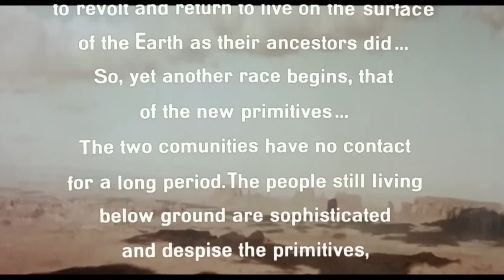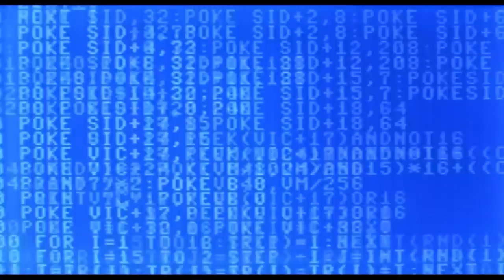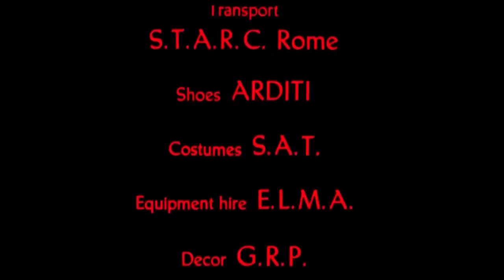Rats | Horror | HD | Film completo in italiano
Regia: Bruno Mattei, Claudio Fragasso
Sceneggiatura: Rossella Drudi, Claudio Fragasso
Star: Ottaviano Dell'Acqua, Geretta Geretta, Massimo Vanni
(1984)

In una terra post-apocalittica, dove la maggior parte dell'umanità vive nel sottosuolo, un gruppo di persone di superficie si imbatte in un laboratorio abbandonato che cercava di riportare la vita sulla superficie terrestre, ma il luogo viene invaso da ratti feroci.